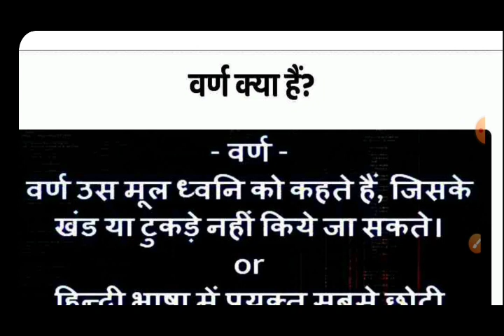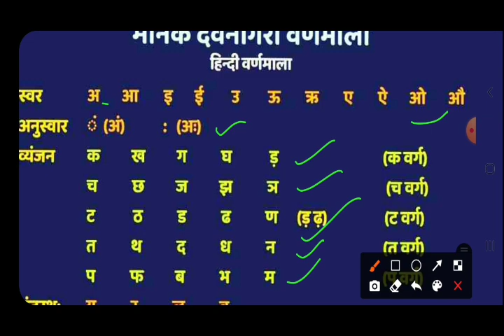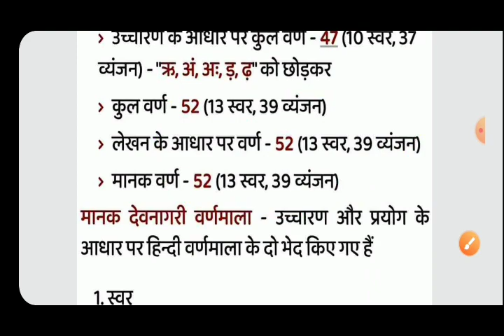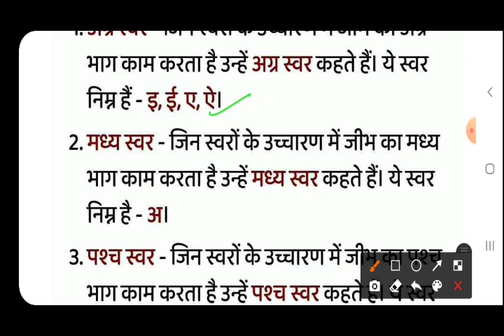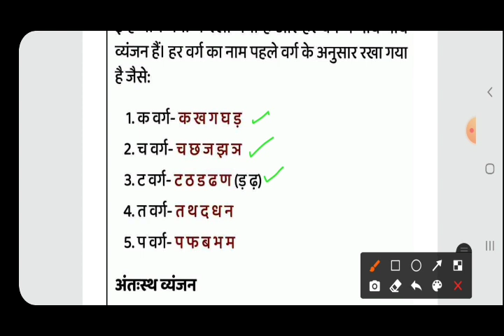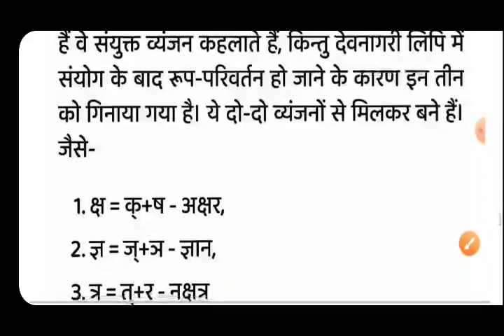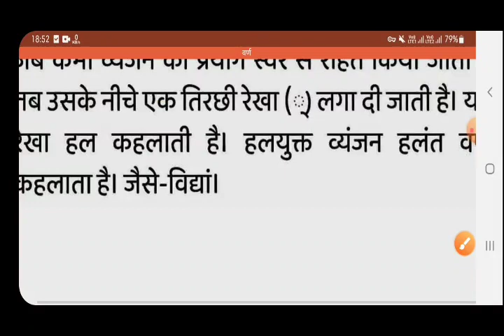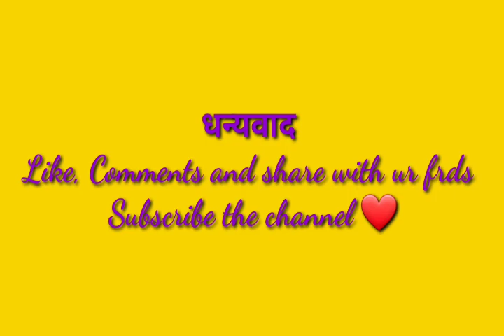वर्ण • हिन्दी व्याकरण • हिमाचल प्रदेश पुलिस परीक्षा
Hlo Family 👮‍♂️🇮🇳

धन्यवाद 🙏